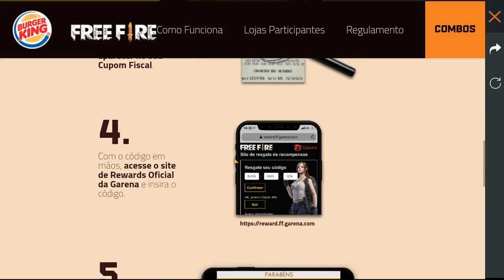NOVO CLIPE DO PASSE DE ELITE PENALIDADE MÁXIMA - E SLOT 4 DE HABILIDADE NOS PERSONAGENS!?!?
SALVE GALERA! SAIU O NOVO CLIPE QUE MOSTRA AS SKINS DO PASSE ELITE DO MÊS DE NOVEMBRO DE 2019 O PENALIDADE MÁXIMA, NO VÍDEO TAMBÉM FALAMOS SOBRE A POSSÍVEL VINDA DO SLOT 4 DE HABILIDADE DOS PERSONAGENS!

Canais parceiros:
👉ISNET